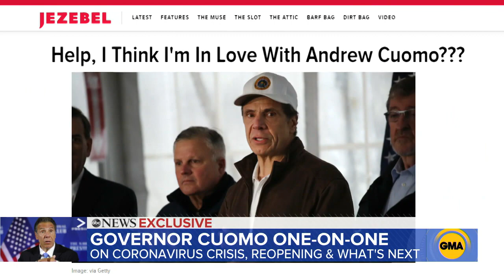Andrew Cuomo talks reopening New York l GMA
The governor of New York weighs in on when schools could reopen and the safety of using mass transit.

100 days in ‘hell’: Gov. Andrew Cuomo on his pandemic performance
Timeline: The first 100 days of New York Gov. Andrew Cuomo's COVID-19 response